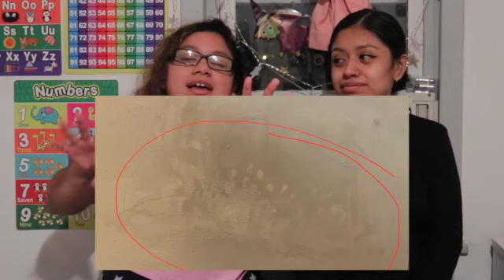Not So Scary Spooky Stories 👻🎃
So this week we share our experiences with paranormal activities and we wanted it to be scary, but of course it us and we just laugh. The story are ALL true however. Hope you enjoyed !!

Also, will appreciate it if you SHARE SHARE SHARE. Let's keep on walking this journey together and grow :D !!!

If you aren't able to be on the frontlines to protest there are other ways for you to help! Please don't stay silence and being netural is not an option here the black community needs your help NOW!

Since the black lives matter movement started alot more things have come to light when in comes to injustice or issues all around the world continue to educate yourself.
JUSTICE FOR VANESSA GULLIEN:
Watch the documentary on Netflix: Immigration Nations (Limited Series)
BELOW ARE WAYS YOU CAN HELP THE BlACK LIVES MATTER MOVEMENT:

- Tell BlackRock CEO Larry Fink: stop funding the NYPD's attacks on protesters!
- Follow @signsforblm on Instagram to help make signs from your home to protesters

When You’re Done: Educate Yourself. This Doesn’t Go Away Once The Topic Isn’t, “Trending."